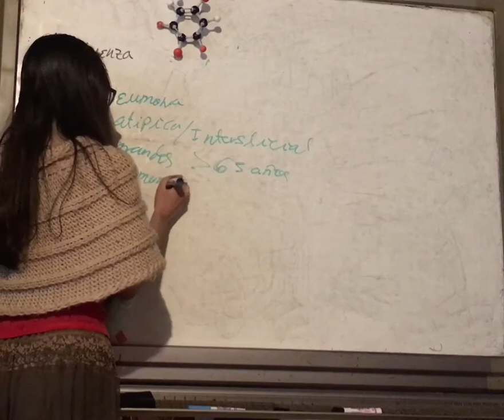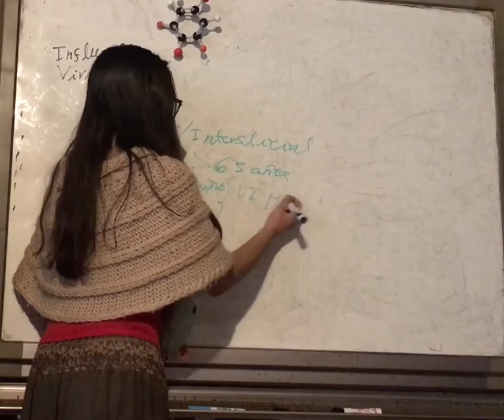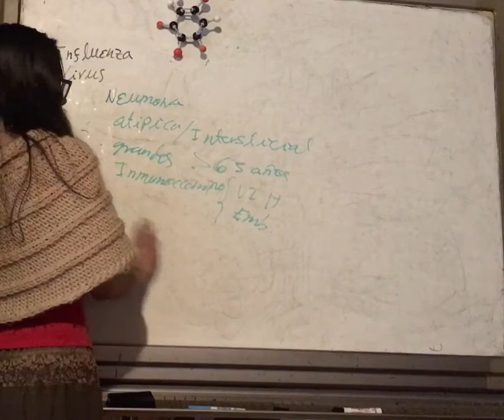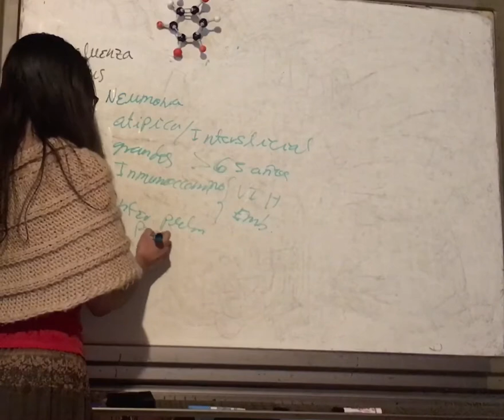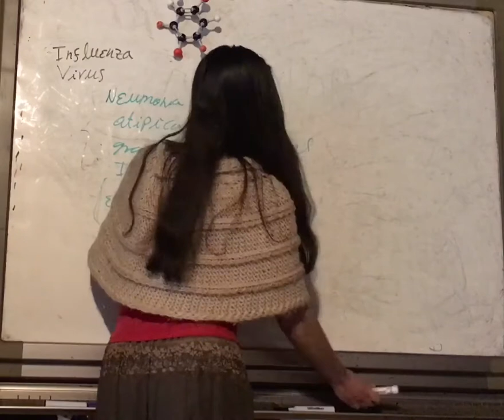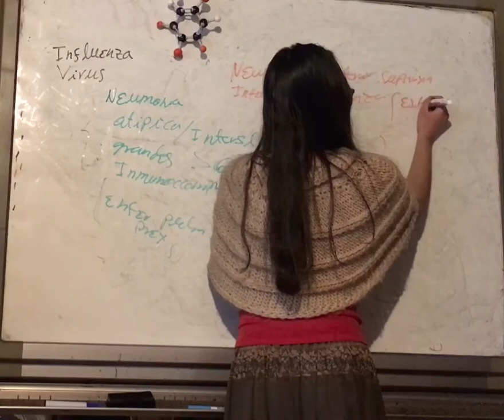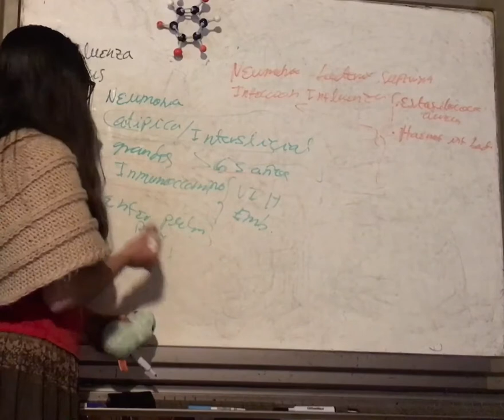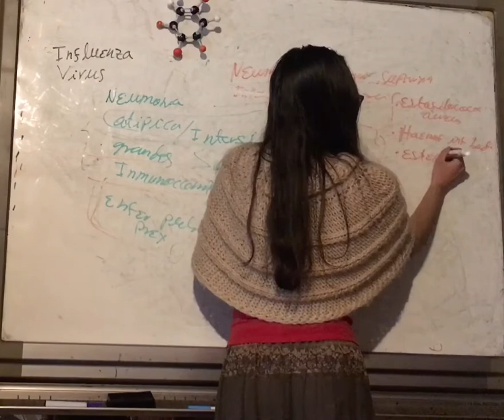Virus Influenza. Neumonía Atípica (Intersticial) . Patología Tracto Respiratorio